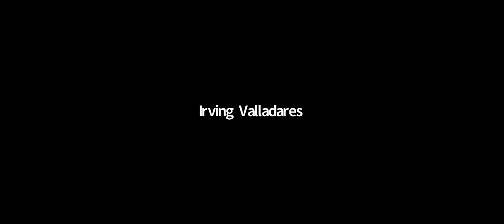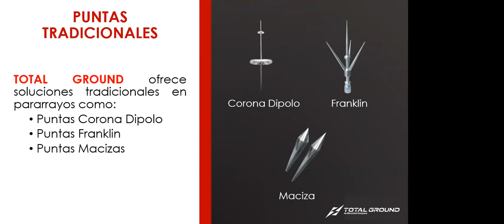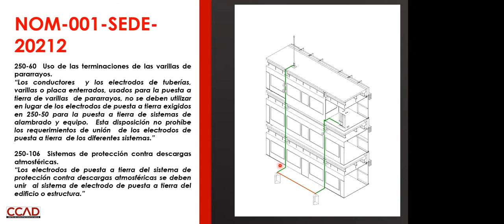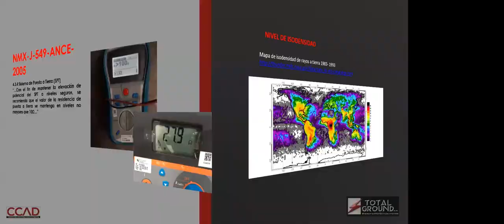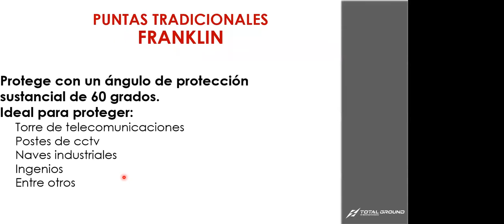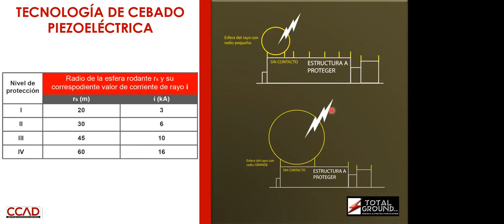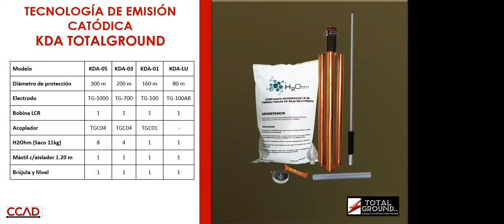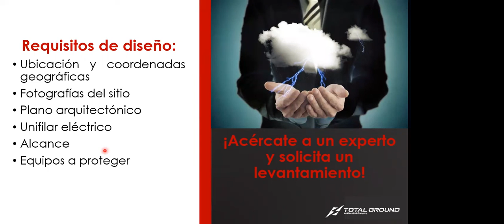Sistema de pararrayos tomando en cuenta cumplimiento de normativa.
El asistente a esta sesión conocerá el sistema de pararrayos y los cumplimientos que se tiene en la industria y podrá identificar las malas prácticas en las instalaciones.